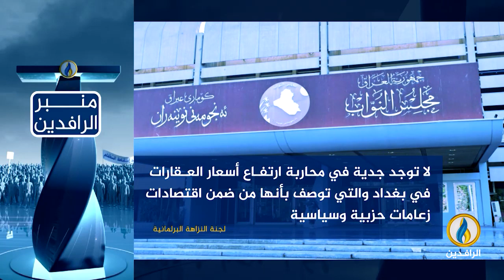في زمن حكم الميليشيات